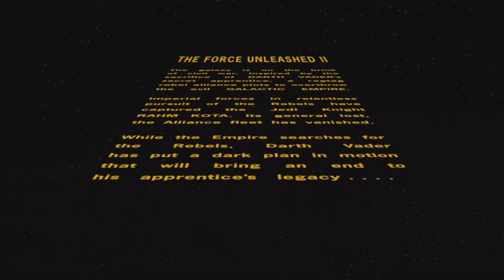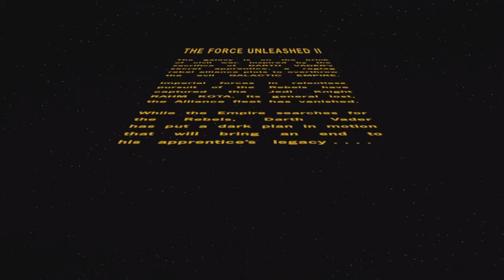Let's Play Starwars The Force Unleashed II part 1 (what a dick)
We're back for the second game of the series, The Force Unleashed II.
I've made a concious effort to be louder and more enthusiastic...we'll see how long that lasts.